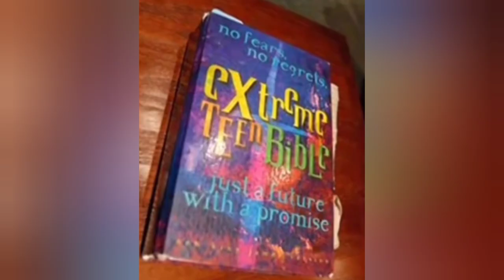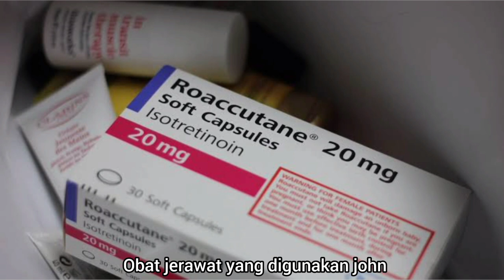DEMI CUCCIA. PEMBVNUHAN SEORANG GADIS REMAJA CANTIK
demi cuccia adalah korban kekerasan dari kekasihnya. mantan kekasih yang terlaku mengekang dan tidak mau meninggalkan demi. saat diputuskan dia terus meneror dengan mengirimkan pesan teks. hal ini berujung pada hilangnya nyawa demi. bagaimana kisah lengkapnya? tanpa basa basi lama lama kita langsung masuk ke ceritanya ya.